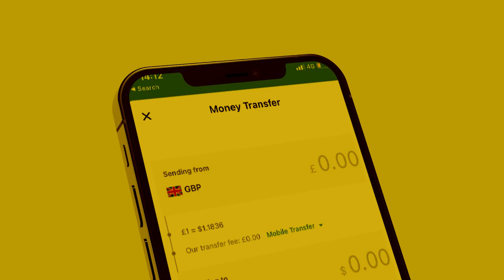Degdeg Maxad kala socotaa Dilalka Laascanood iyo mudaharadadii ka dhacay Telesom maxaa ku dhacay?